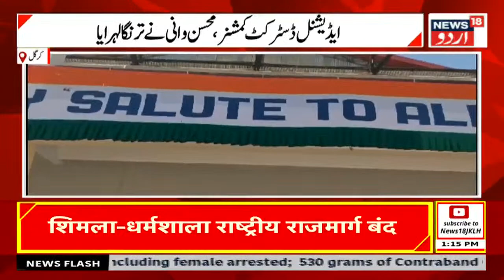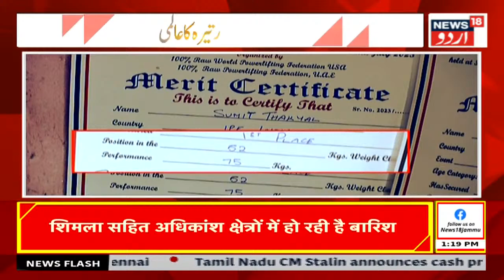JKLH News: آج کی تمام بڑی خبریں | Jammu kashmir News | Srinagar | Independence Day | News18 Urdu